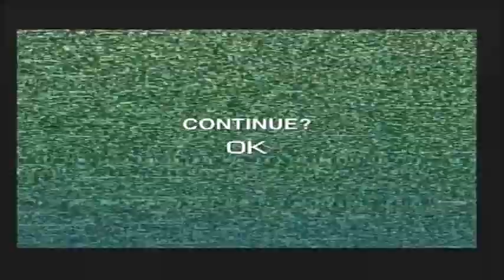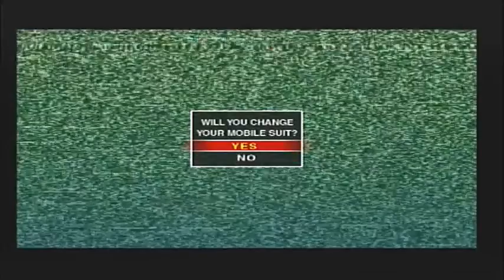My Childhood - Mobile Suit Gundam: Federation Vs. Zeon part 1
This video is part of my new series My Childhood, I will be playing classic and forgotten games on various consoles such as PS1, PS2 Gamcube all with live commentary. I hope you guys like and if you could like the video and share that would be great